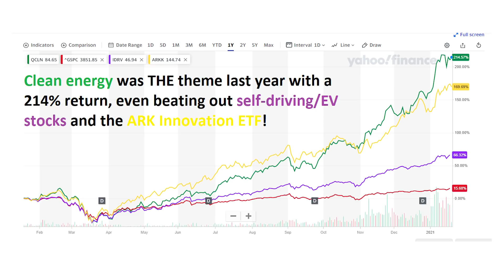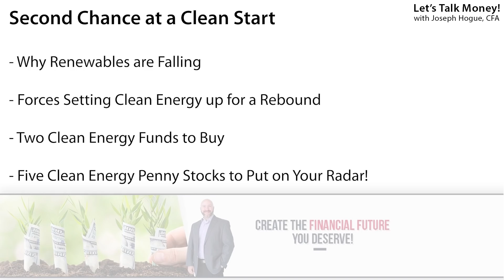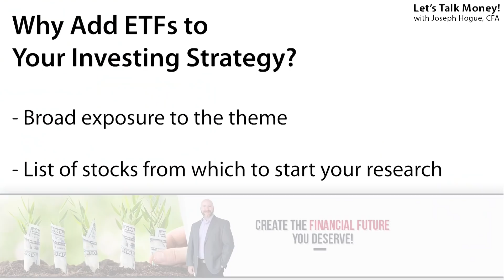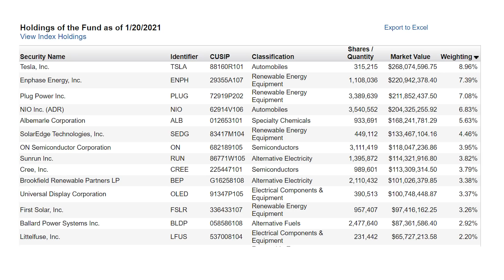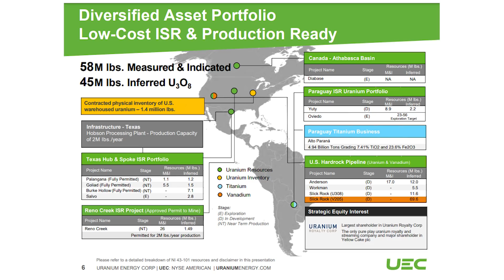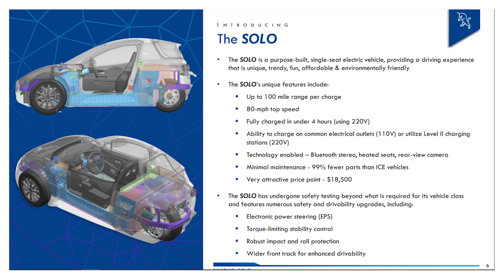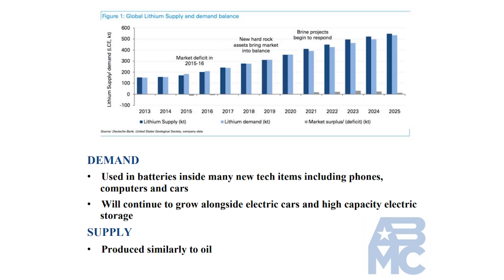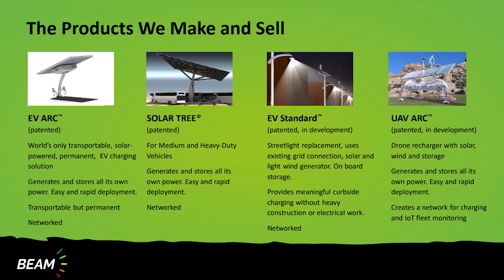Top 5 Clean Energy Penny Stocks to Buy on Sale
Clean energy stocks are going to be the hottest investing trend over the next four years and best yet, the best stocks to buy are now selling at a discount. After a month of falling prices, these stocks present an opportunity you don’t want to miss…but you need to know which to buy!

Green energy is getting a major push from the new administration as well as outside groups. Over the next four years, we could see trillions of dollars flow into building out renewable energy infrastructure and services and that is going to push these stocks higher.

Due to rising interest rates, some of these clean energy stocks are twenty- and thirty-percent off recent highs and selling at discounts to typical PE ratios. This could be your last opportunity to find the best green energy stocks to buy before they move higher.

For more on why renewable energy and tech stocks are getting hit on rising rates, check out this video explaining how far stocks could fall and my investing strategy.

In this video, I’ll show you the upside potential in renewable energy and share how I find the top stocks in the theme. I’ll then highlight two clean energy funds to give you broad exposure to the trend and reveal five green energy stocks to watch.

Check out the investor presentation for Uranium Energy with its portfolio of assets in uranium mining and processing. Investor Presentation

NYSE: UEC

Details on the $2 trillion infrastructure plan are out and a lot of it will go to developing clean energy and renewables. The trend has already been building momentum and this is just going to send it into overdrive. In five years, we’ll have a nationwide network of EV charging and cheap solar panels on every home. Even as green energy stocks get hit now on rising rates, I’m taking advantage of the lower prices to load up my own portfolio ahead of the trend.

This video was conducted on behalf of Uranium Energy Corp, and was funded by Gold Standard Media LLC. All research, recommendations and opinion is that of the creator and no content was written or provided to the channel from the company. Sponsorships like these help me provide free research into this and other companies for investors.